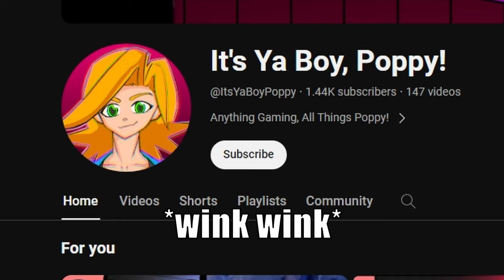The Most UNHINGED Sonic Mod - Sonic Adventure 2: Randomizer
RANDOM VOICELINES, RANDOM CHARACTERS, QUESTIONABLE OUTFITS!

This is Sonic Adventure 2 Randomizer - A mod which completely changes the beloved 2000's classic by randomizing voicelines, cutscenes, characters and even more! Ready to see the craziness unfold?

Thumbnail Art by... Me! :D